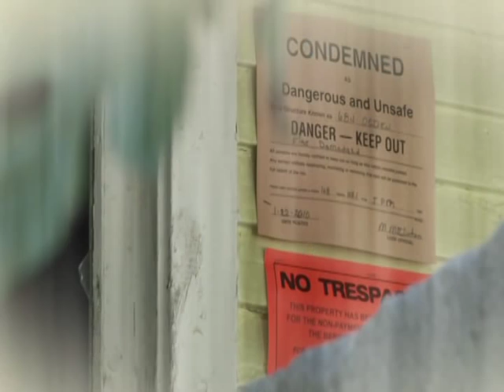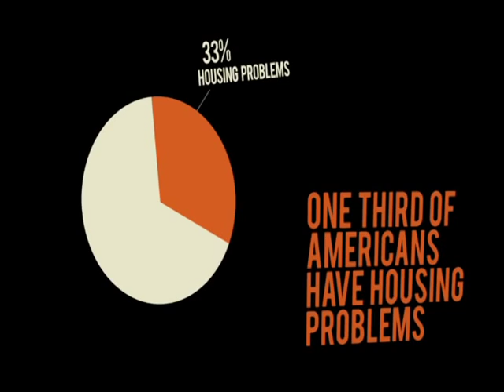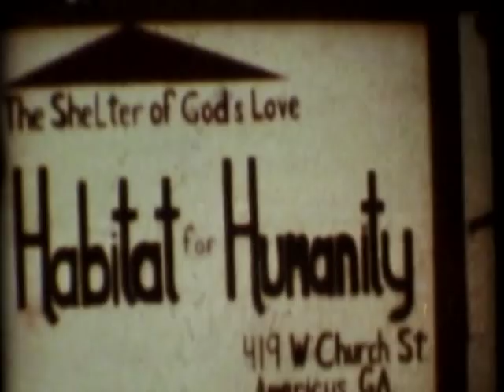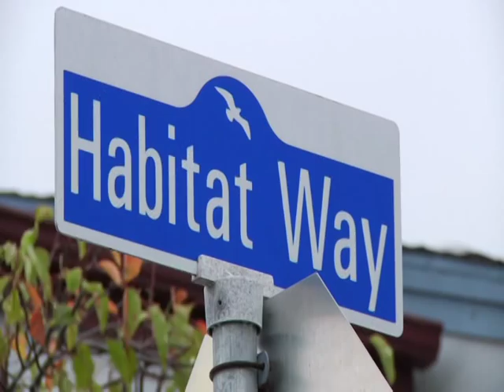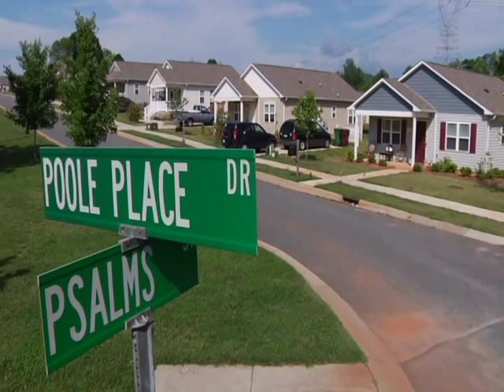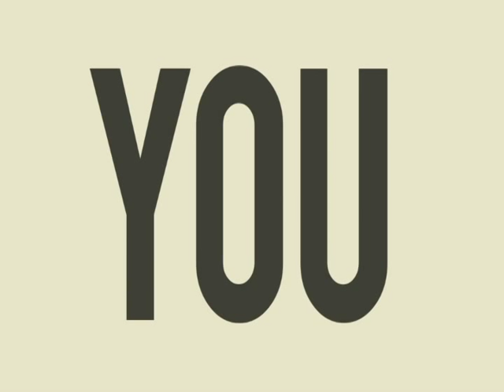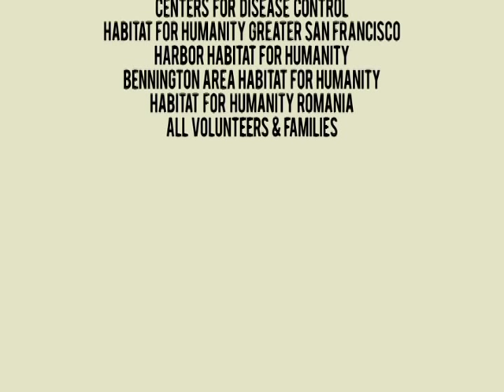Habitat for Humanity International Video